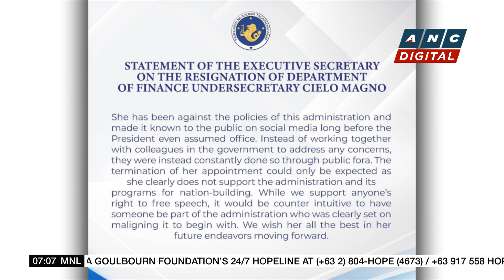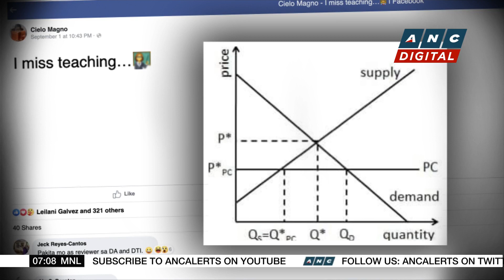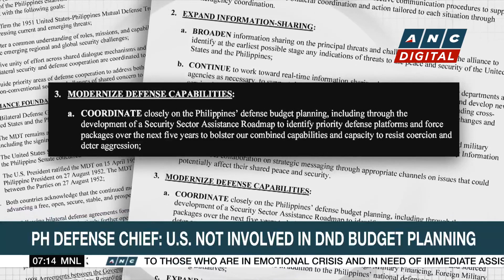PH eyes boosting agriculture ties with Cambodia | ANC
Rundown: The Philippines also made progress in some agriculture deals with other countries during the regional meet in Indonesia.